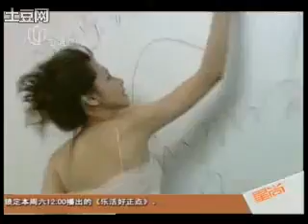ageLOC 中國報導